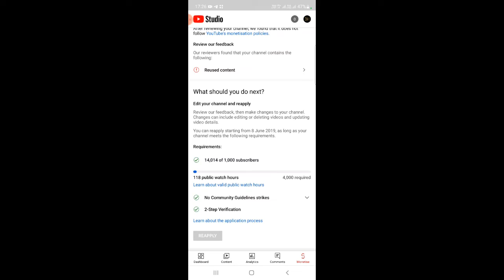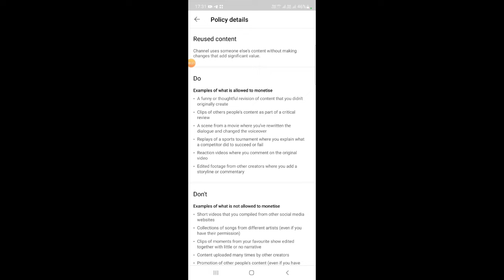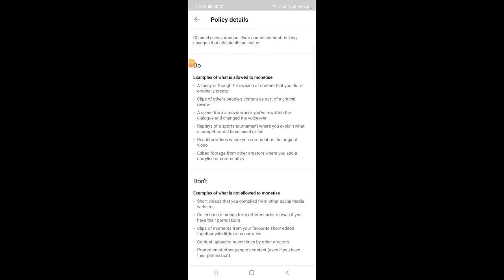Mere Channel ki Monetization Cancel hogyi😰😱// ye galti Ap kabhi nhi kerna.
This video is made for awarnes to new youtube creators. Please dont repeat this mistake otherwise your channel monetization will be rejected.